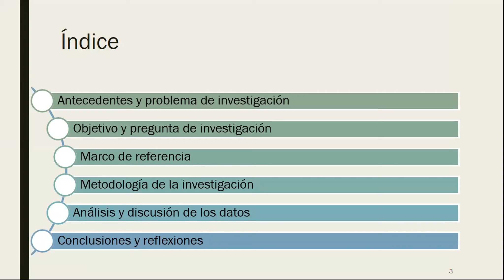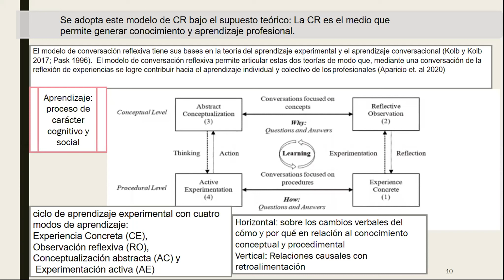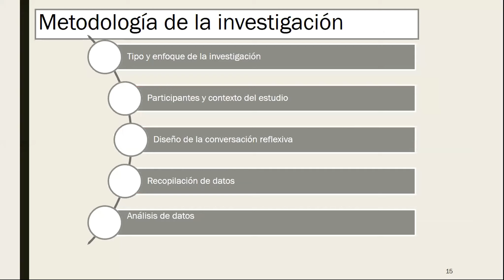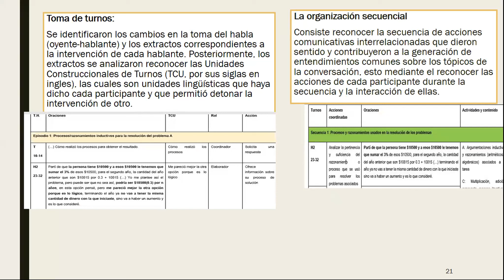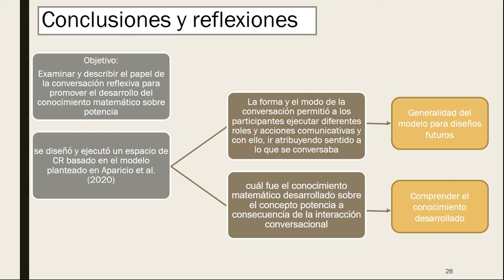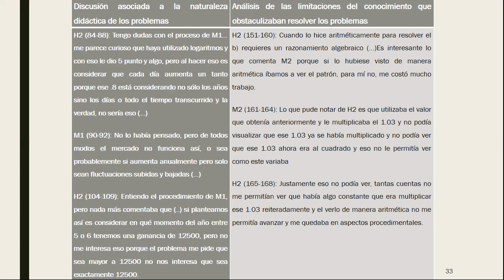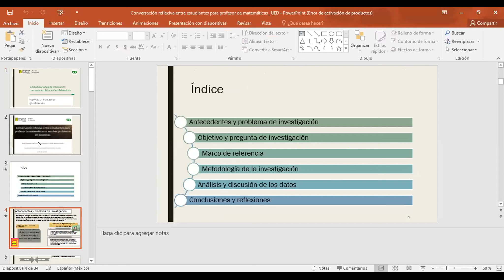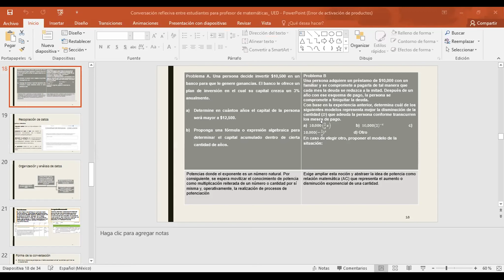40 - Conversación reflexiva entre futuros profesores al resolver problemas de potencias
Katia Campos Ucan (2021)

Este trabajo evidencia cómo el modelo de Conversación Reflexiva (CR) referido en Aparicio et. al (2020) permite el desarrollo del conocimiento matemático asociado al concepto de potencia en estudiantes para profesor de matemáticas desde una modalidad virtual. Se toma este modelo como un medio para el aprendizaje y desarrollo del conocimiento profesional docente en matemáticas en esta nueva modalidad.
Se manifiesta cómo se conversa reflexivamente en torno a la solución de problemas que involucran potencias y qué conocimiento se construyen en la interacción. La investigación se llevó a cabo a partir de diseñar y ejecutar espacios de CR. Para comprender cómo los participantes en la conversación se organizan e interactúan a través del habla para generar entendimientos compartidos sobre dicho concepto, se empleó el método del análisis conversacional en sus dos niveles: turnos del habla y organización secuencial. Como resultado del estudio, se describe la forma y el modo en que la CR permite transitar de un conocimiento procedimental a uno conceptual del concepto potencia, comprendiéndolo como una operación y relación matemática.